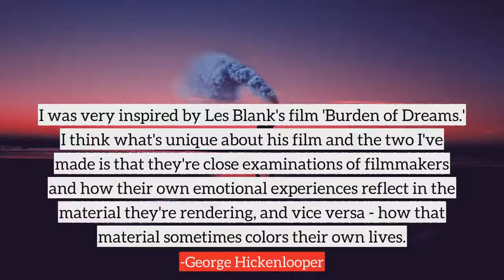George Hickenlooper top Quotes, best quotes from George Hickenlooper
Following are the few quotes from George Hickenlooper, in this video
1) I was very inspired by Les Blank's film 'Burden of Dreams.' I think what's unique about his film and the two I've made is that they're close examinations of filmmakers and how their own emotional experiences reflect in the material they're rendering, and vice versa - how that material sometimes colors their own lives.
2) I always say be humble but be firm. Humility and openness are the key to success without compromising your beliefs.
3) I'm fascinated by failure, and I'm fascinated by finality. Shakespeare's historical plays are more universal than his comedies because they relate to the finality of life. Without finality, life would not be beautiful.
4) I think that narrative, fiction filmmaking is the culmination of several art forms: theater, art history, architecture. Whereas doc filmmaking is more pure cinema, like cinema verite is film in its purest form.